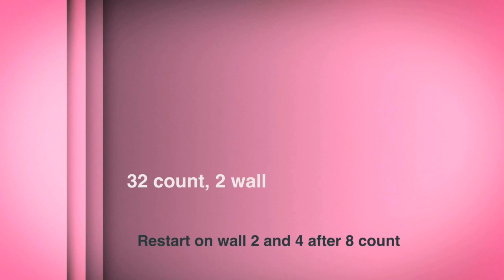Amor Prohibido 19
Improver Linedance
32 Count
2 wall
Restart wall 2 and 4 after 8 count
Choreographer: Annette Lapp, Lisbeth Thulesen, Birthe Secher Andersen, Mette Petersen, Erik Bo
Danced by Senior Class Kærbo (Denmark)